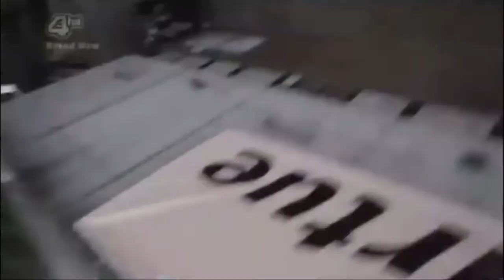10 Shows / Comics to check out after Umbrella Academy on Netflix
My list of recommendations of show, comics, and movies to enjoy after watching Umbrella Academy on Netflix!

Creator Owned is a social media page that exists to bring awareness to creator owned books, and help inspire aspiring comic creators.

0:20 - The Umbrella Academy (comic)
1:10 - The True Lives of the Fabulous Killjoys (Comic)
1:40 - Misfits (Hulu)
2:30 - A Haunting at Hill House (Netflix)
3:00 - Pulp Fiction & Reservoir Dogs (Film)
3:26 - Hellboy (Comic)
3:55 - The Royal Tenenbaums (Film)
4:13 - Watchmen (Comic / Film)
5:10 - A Series of Unfortunate Events (Netflix)
5:35 - My Chemical Romance (Band)